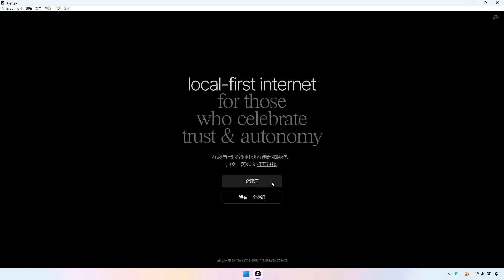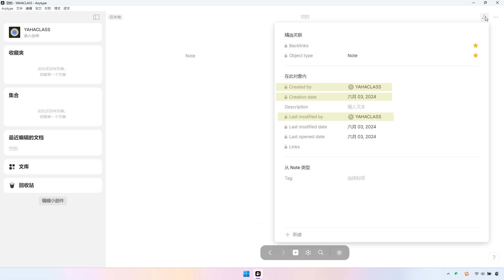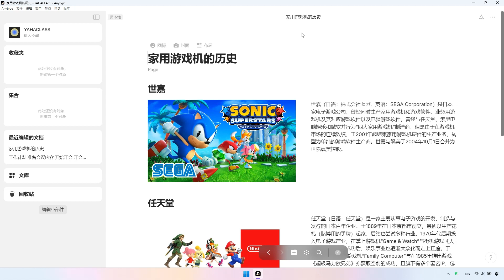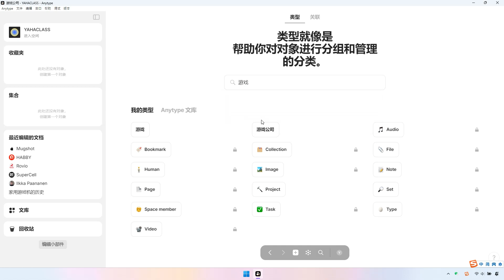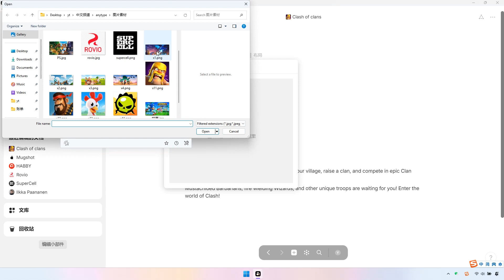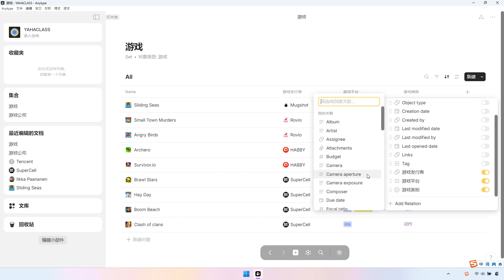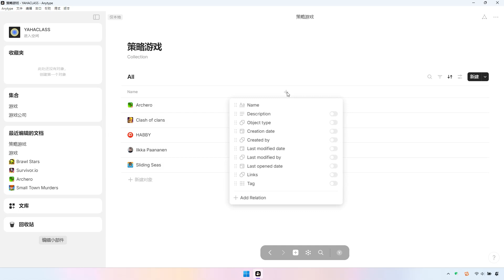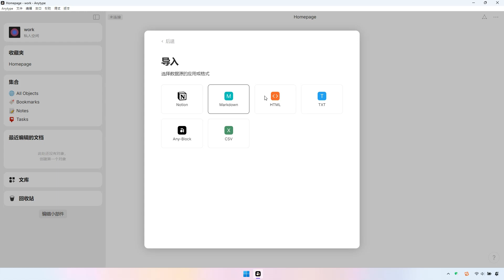✨从未公开过的Anytype教程，它真的比Notion更给力吗？哪一个才是最强生产力工具？14分钟完整视频演示，干货满满！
大家好，欢迎回来。今天，让我们来探讨一个名为 Anytype 的开源笔记应用。这个工具的使用方式与 Notion 非常相似，但 Anytype 的一大特色是它支持本地存储，并且采用了去中心化的端对端加密技术，以保障用户数据的安全。

🖥️ 视频片段：
00:00 视频开头介绍
00:17 下载安装
00:28 基础配置&创建账户
01:52 Note使用
02:40 Page使用
04:03 Human使用
04:47 案例实践
09:41 集合使用
11:51 Collection使用
13:35 Space使用
14:02 从Notion导入

I believe in you. You can do it. 🖤

➡️ 给这个视频点赞 👍
➡️ 激活通知铃铛 🔔
➡️ 在评论中分享你的看法 ⌨️